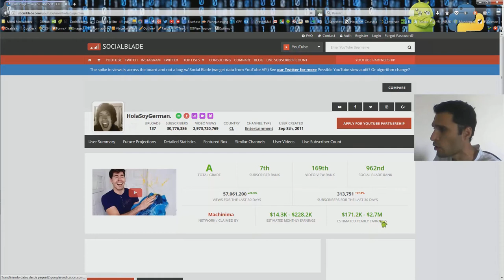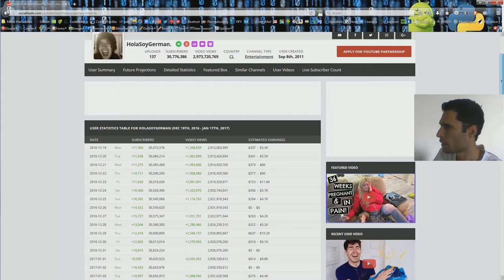¿Cuánto ganan los YouTubers? - socialblade | Pregunta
📌 Enlaces de INTERÉS:

📙 Libro: Bitcoin y el fin de las monedas tradicionales:

💰  Gana Satoshis (Bitcoin) por ESCUCHAR PODCAST en tu móvil

💰  Gana Satoshis (Bitcoin) por JUGAR VIDEOJUEGOS en tu móvil